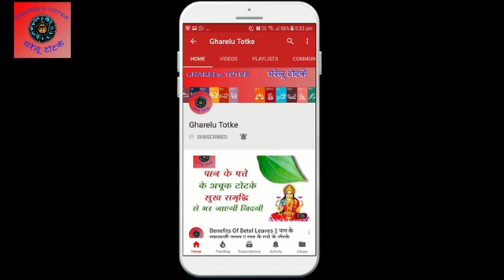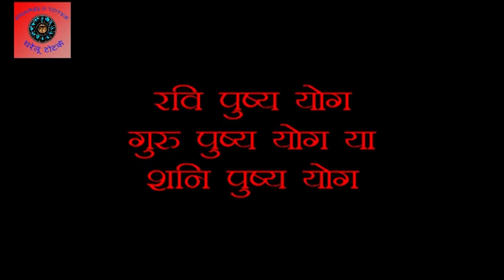इस पौधे की जड़ के चमत्कारी टोटके से धनवान बनने से कोई नहीं रोक सकता, और भी मिलते हैं लाभ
प्राचीन समय से ही तांत्रिक क्रियाओं का बहुत सी जगहों पर इस्तेमाल किया जाता है जहाँ पर वो चीजें आपको आसानी से उपलब्ध नहीं हो पाती हैं। बता दें की तांत्रिक क्रियान और टोने-टोटके आदि का इस्तेमाल किसी को वश में करने के लिए या किसी को गंभीर बीमारी से निजात दिलवाने के लिए, पति को किसी दूसरी स्त्री के चंगुल से छुड़ाना हो या किसी को बड़ी समस्या से छुटकारा दिलवाना हो ऐसी तमाम बातों के लिए इस्तेमाल किया जाता है। आज हम आपको बताने जा रहे हैं ऐसी ही एक चमत्कारी पौधे की जड़ के बारे में जिसका टोटका कर लेने से आपको धनवान बनने से कोई भी नही रोक सकता है। तो चलिए जानते हैं इस खास पौधे की जड़ के बारे में साथ ही इसके असरदार टोटके भी।

इसे कैसे करना है यह जाने के लिए आप इस वीडियो को अंत तक पूरा देखें और  यदि जानकारी अच्छी लगे तो कृपया मेरे इस विडियो को लाइक और शेयर करना ना भूले तथा मेरे इस चैनल को सब्सक्राइब करे और अपनी सुविधा के अनुसार लाभ उठाये |

Thanks